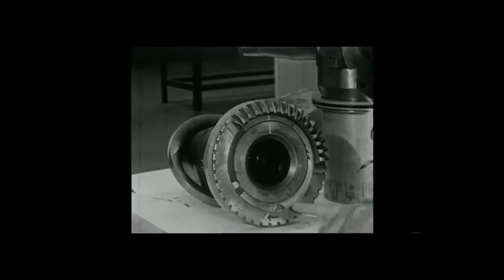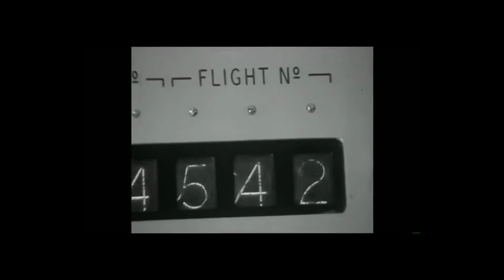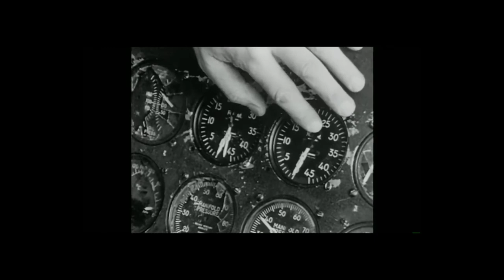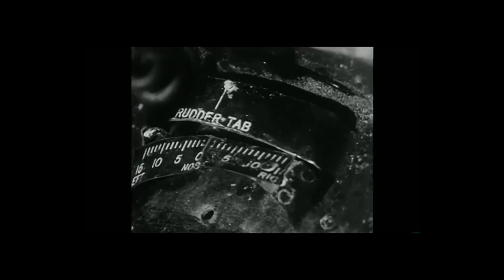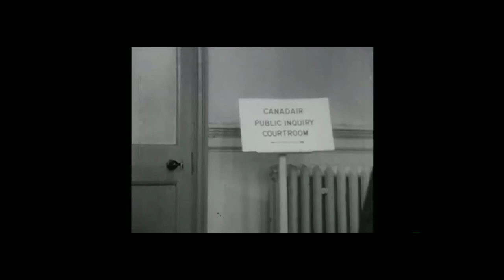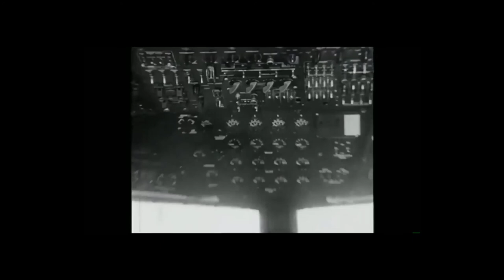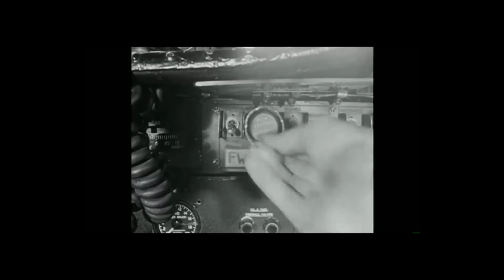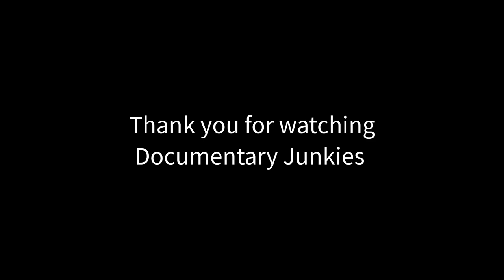Stockport Air Disaster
On 4 June 1967 a Canadair C-4 Argonaut passenger aircraft owned by British Midland Airways crashed near the center of Stockport, Greater Manchester, England. Of the 84 people on board, 72 were killed. It is the fourth-worst accident in British aviation history.

Copyright:
Title: Stockport Air Disaster